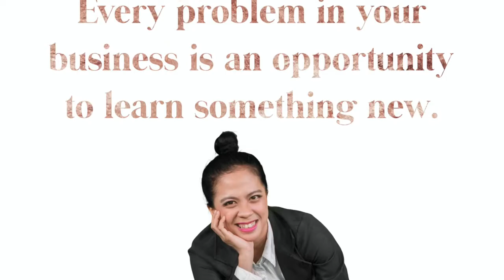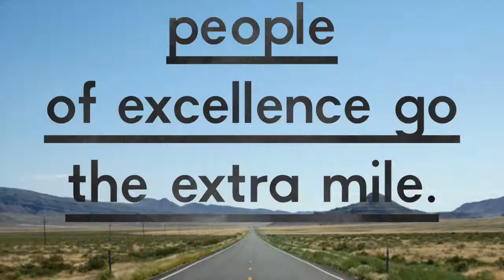Dance Business Lab - dance Studio Owners Business Coaching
Come and visit me in my Haven where all the coaching and creation and magic happens. Sparks is my group coaching programme for dance studio owners where I teach and inspire them to create the school of their dreams.